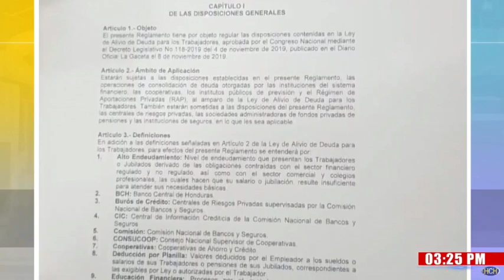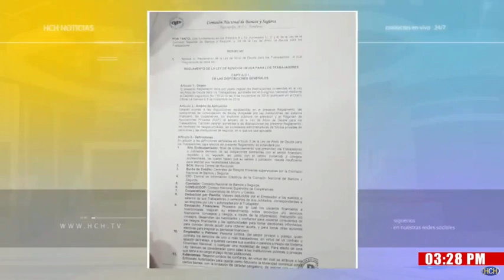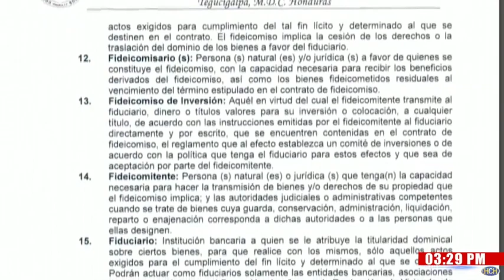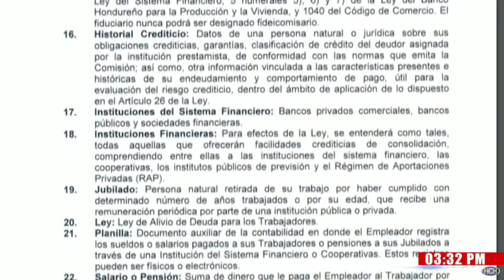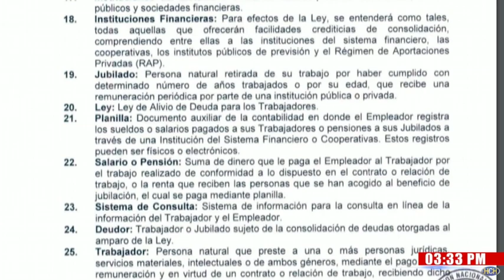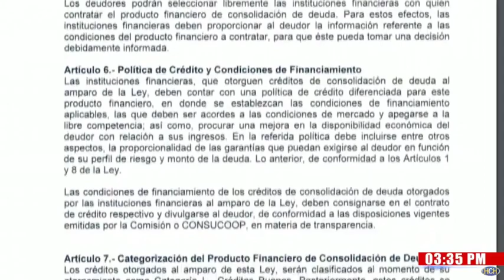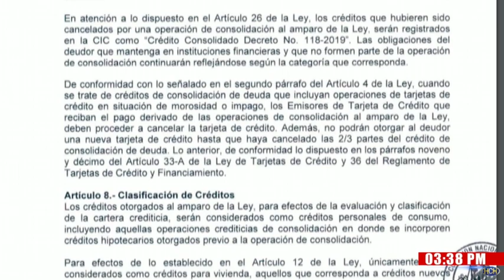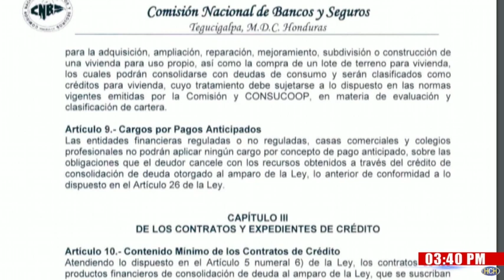Conozca a fondo la Ley de Alivio de Deuda, condiciones y requisitos para aplicar